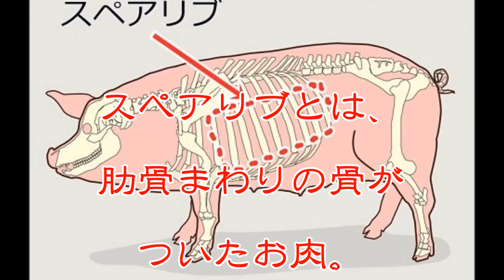今日の夕食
偏食ですね。
好きなものしか、食べない。
妻には、毎日、怒られますが。
食べないときは、何も食べない。